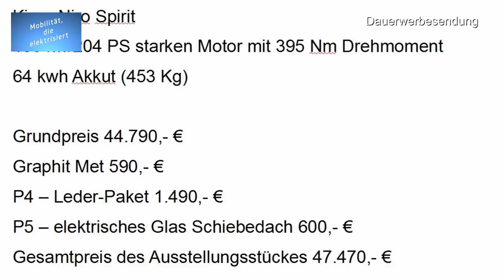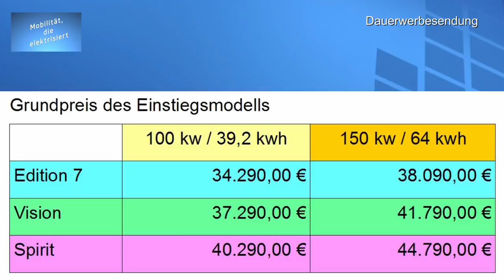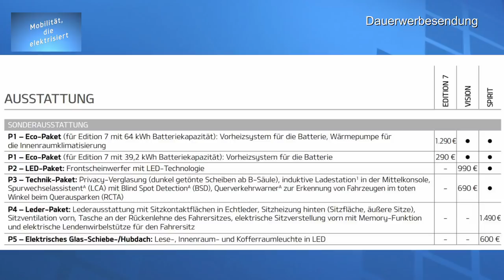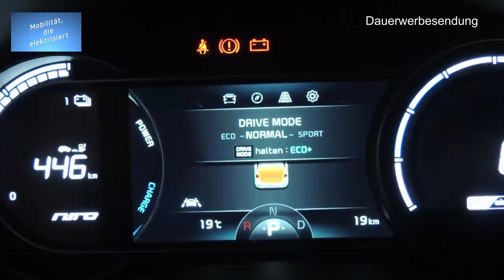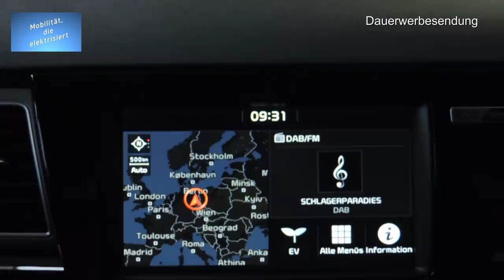#52 - Elektromobilität - Kia e-Niro Bericht - Erster Eindruck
Hallo zusammen und herzlich willkommen.

Heute geht es um den Kia e-Niro, den ich ja vor einigen Tagen besichtigen konnte.

Und hier möchte ich meine ganz persönlichen Eindrücke von dem Auto kurz beschreiben. Es ist hier noch keine Probefahrt, sondern wirklich nur eine Besichtigung gewesen.

Doch an dieser Stelle möchte ich als erstes einmal bei K.D. Schmitz, dem eMobilitätsberater aus Berlin und dem Autohaus Kia Dinnebier für die Möglichkeit bedanken.

In einem der nächsten Videos werde ich Euch noch ein Interview mit K.D. bringen, in dem es um Kia, Hyundai und vor allem um die Elektromobilität geht.

Heute geht es wie gesagt um den Kia e-Niro in Punkto Form, Innenraum, Platzverhältnisse etc.

Von mir verwendete Ausrüstungen, Werkzeuge, Materialien.

Unterwasser Schutzhülle: